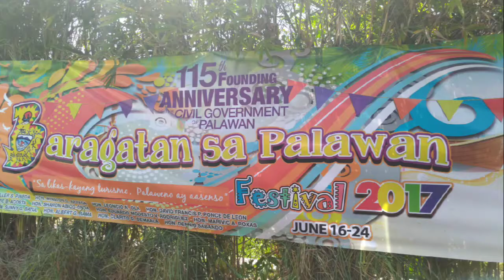Mutya ng Palawan 2017 contestant in their costumes